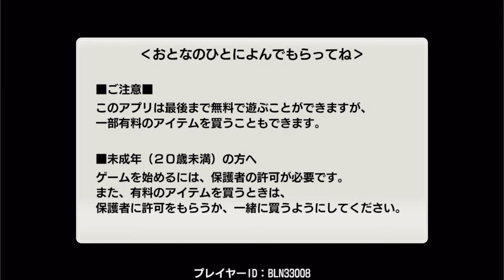【スタポケ #15-5】都大路S→宝塚記念。エイシンヒカリ、ゴールドシップら登場【スターホースポケット：競馬ゲーム】